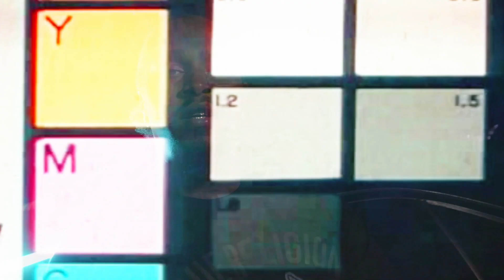Bris Bris Discretion "Freestyle"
This video is dedicated to my beautiful mother Amicka Lee someone who had always been right beside me through thick and thin always kept it a buck with me so from your middle son I LOVE YOU MOM WITH ALL MY HEART 😘